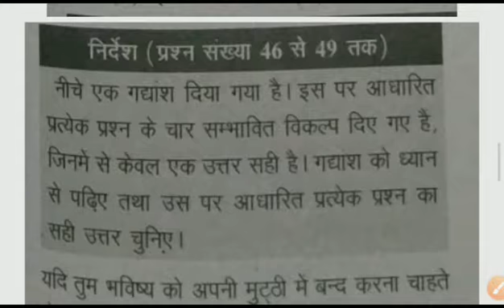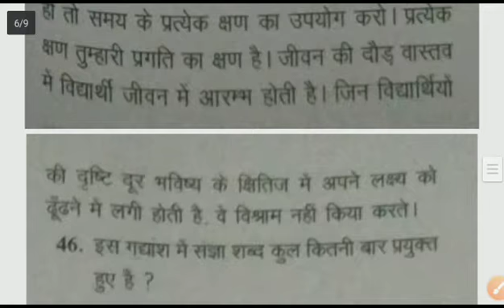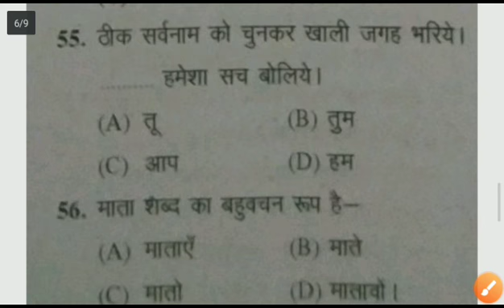हिन्दी some important questions for all exams